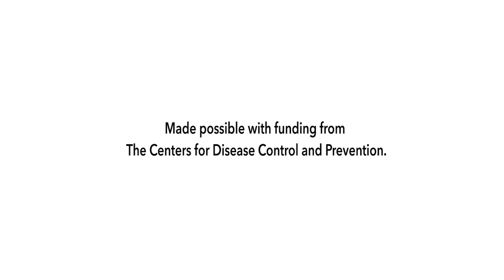"Eating Healthy Won't Kill You 2" -- QHESTLIFE.COM HEALTHY CORNER PSA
The residents of the Coeur d'Alene Tribe's reservation have few options to purchase fresh produce. To increase the availability of affordable, healthy food and beverage options, the
Benewah Medical & Wellness Center (BMWC) and hnqhesnet (It's Our Wellbeing) teams launched a Healthier Convenience Store Initiative.

These Healthy Corners make eating healthier easy! Check them out in at the Benewah Market in Plummer (featured in this PSA) and the Coeur d’Alene Casino Conoco Station.

Coeur d’Alene Casino Conoco 37902 S Nukwalqw Worley ID 83876
Benewah Market 1111 N B ST Plummer ID 83851

This PSA was made possible with funding from the Centers for Disease Control and Prevention.